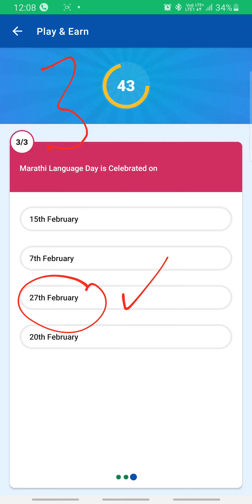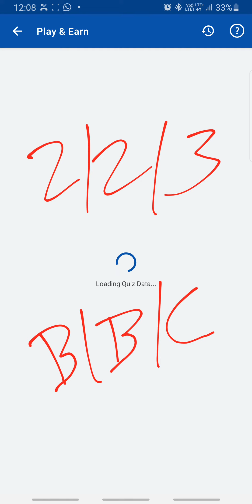Khatabook Quiz Answers Today 1 OCT | KB Quiz Answers Today | RightInfo